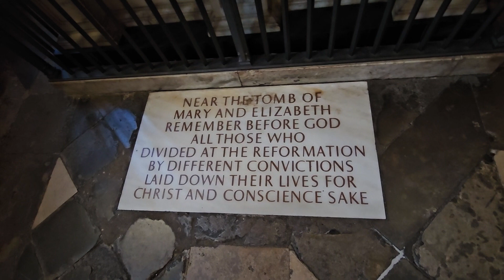Tomb of Queen Elizabeth and Queen Mary I, Westminster Abbey, London